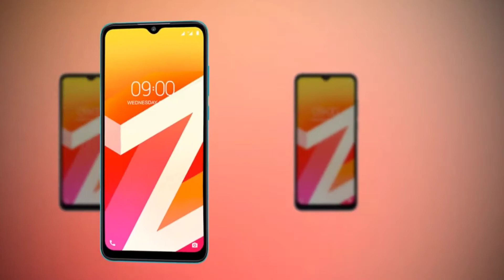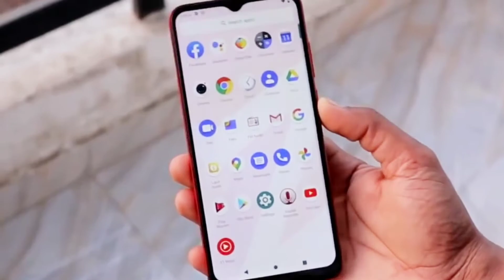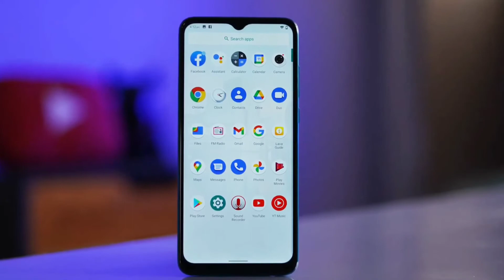Lava Z2s Full Review in Bangla | Lava Z2s Price In Bangladesh | কমদামে সেরা হবে কি ?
Hello guys,,,welcome to Pm Update youtube channel.

Today in this video I will talk about, Lava Z2s such as: Lava Z2s Bangla Review,Lava Z2s Price in Bangladesh,Lava Z2s Review in bangla,Lava Z2s good and bad side and Lava Z2s launch date.This video is very important.So I hope don't miss this video someone.